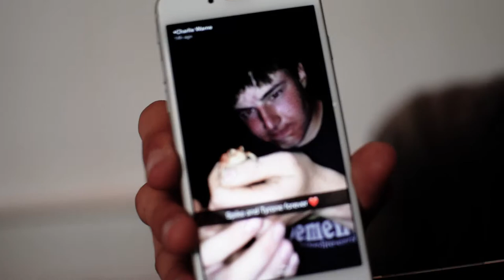Exeter | ft Jim Harper